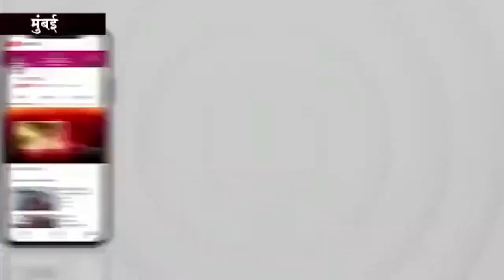पेंट की फैक्ट्री में भीषण आग -5-6 सिलेंडरों में विस्फोट